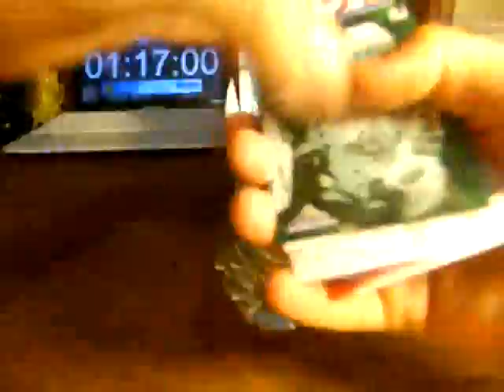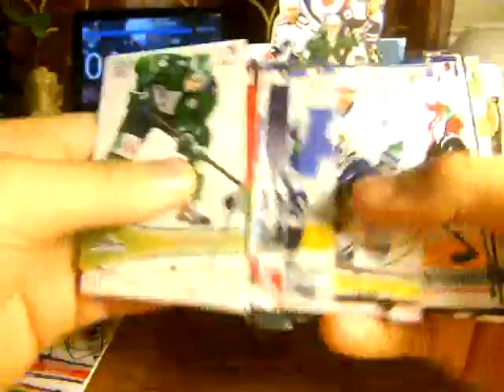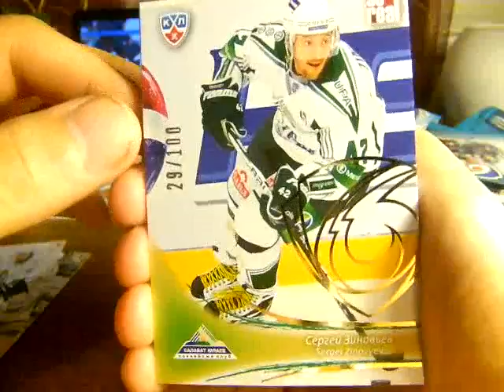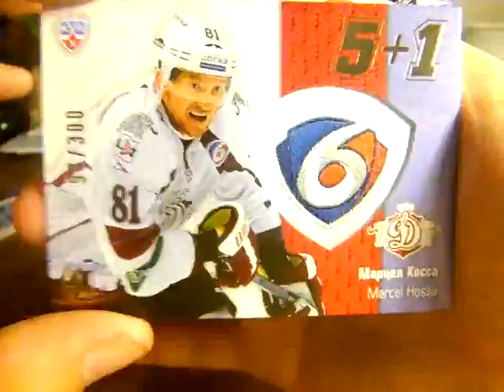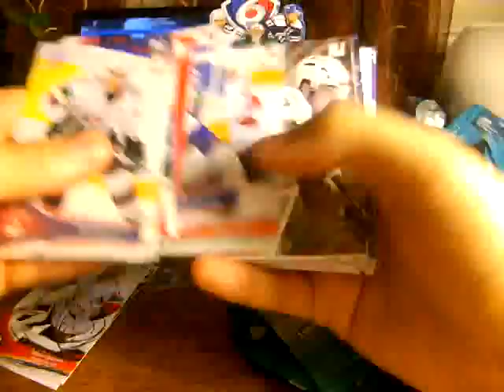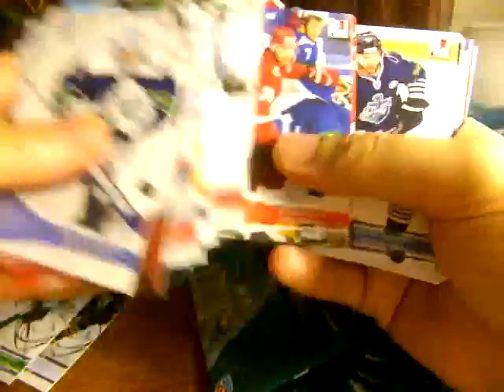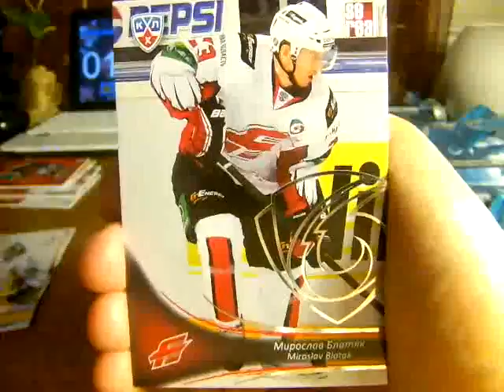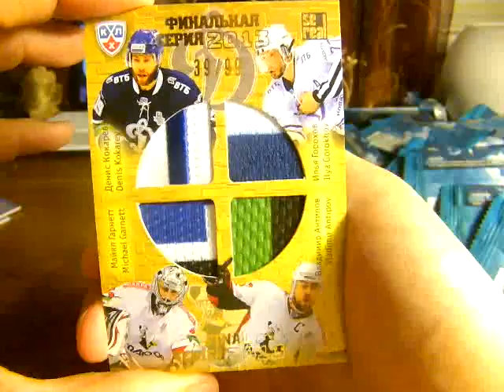SeReal KHL 2013-14. 3-cases break. case 2, box 3-4 (12.06)